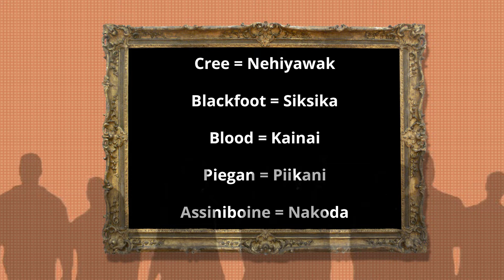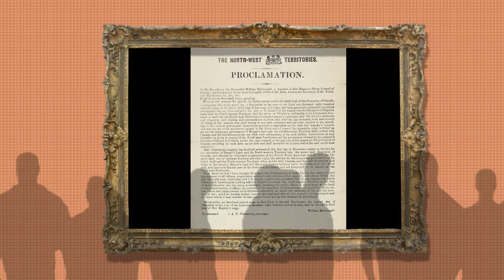The Last Clash of Canadian Confederacies: The Battle of Belly River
Huge thanks to Trash Daddy for the miniature photography.

For Canada's new Truth and Reconciliation national holiday, let's dive into Canada's original Confederacies: The Iron and The Blackfoot. The majority of their centuries long war goes mostly unrecorded but their final clash is the stuff of southern Alberta legend.

NO.8 REQUIEM - ESTER ABRAMI

SLOW HAMMERS - THE MINI VANDALS